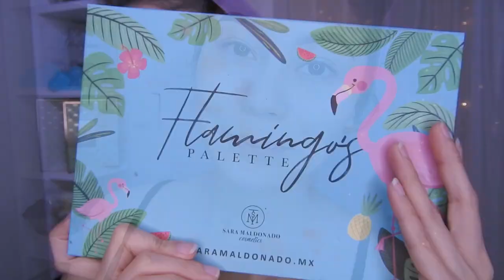MAQUILLAJE EN TONOS VERDE Y AZUL 2020 sara maldonado cosmetics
🌸bienvenida

       🌻TIENDAS FAVORITAS

Musica Usada  👉